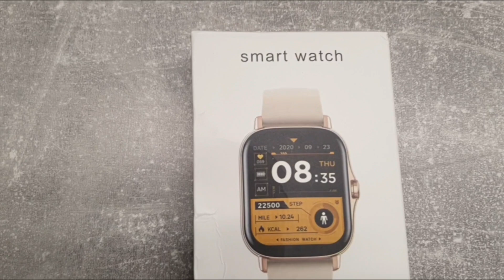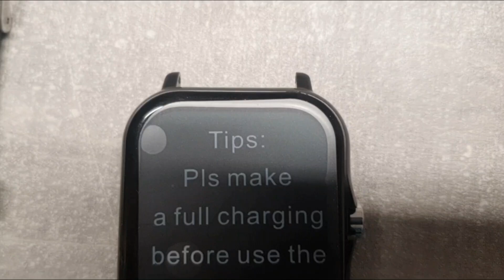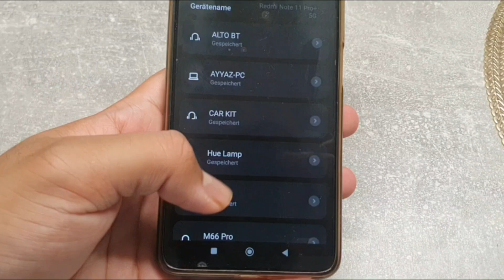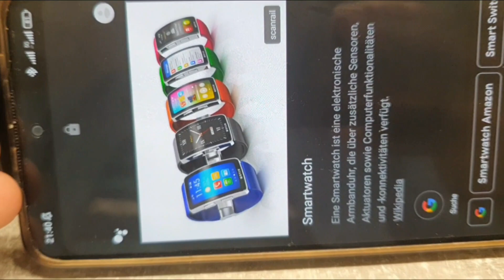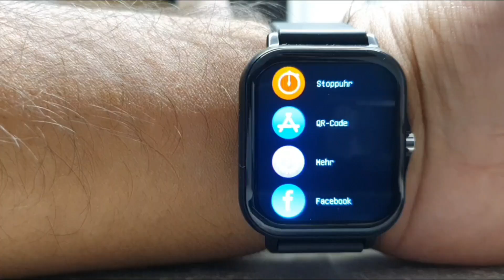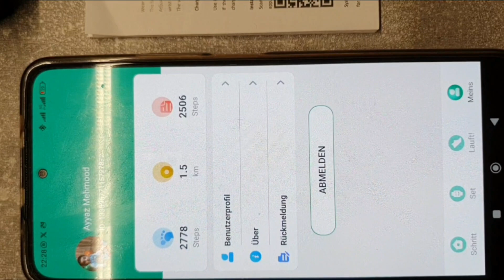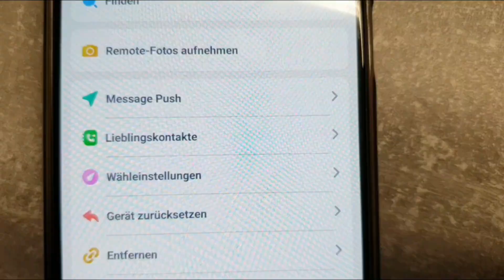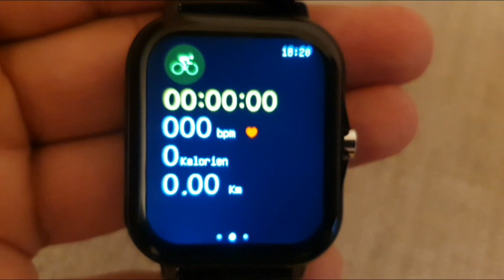PART2:Detailliertes technology Review unboxing vom smartwatch-H13 aus Portal temu auf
Detailed technology Review of smartwatch-H13 from Online Portal temu in German

and my Code:

apx00938